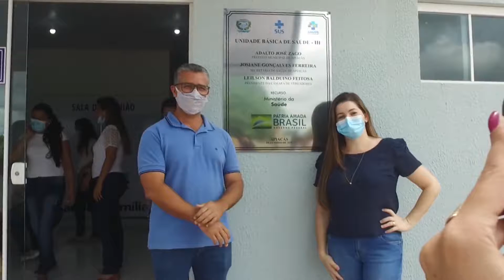Prefeitura Municipal de Apiacás inaugura unidade básica de saúde